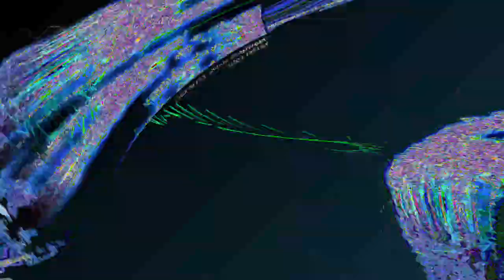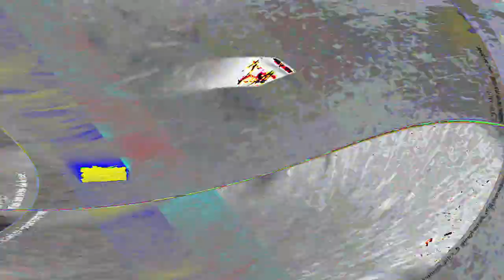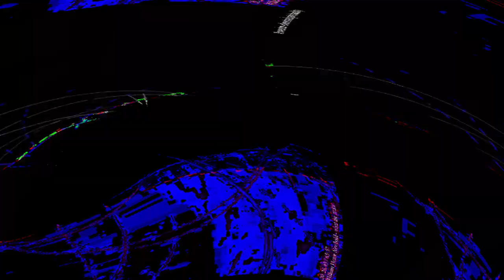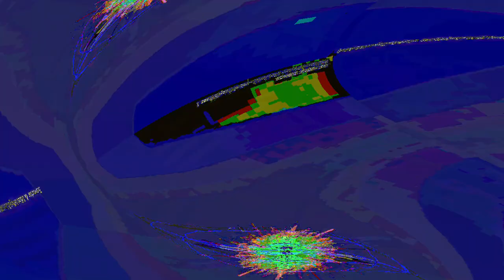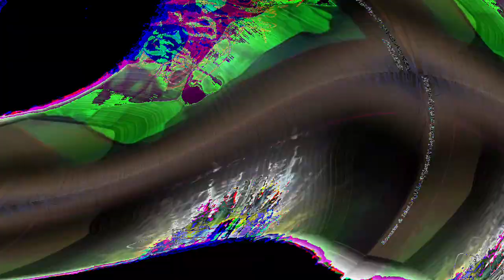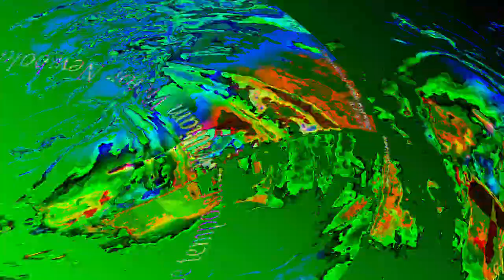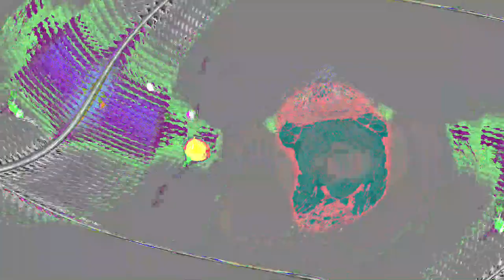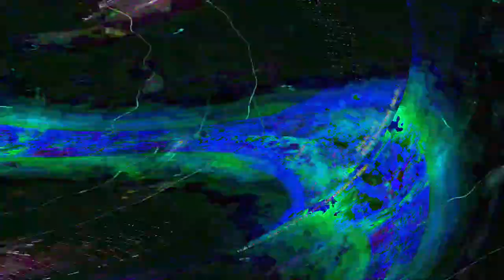[EPILEPSY WARNING] Movie 23 08 11 14h33m18s